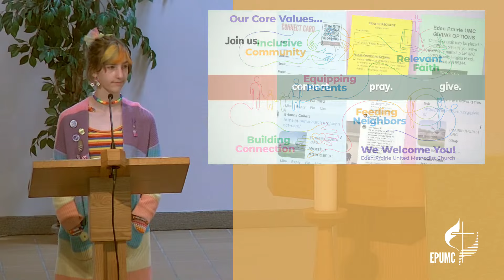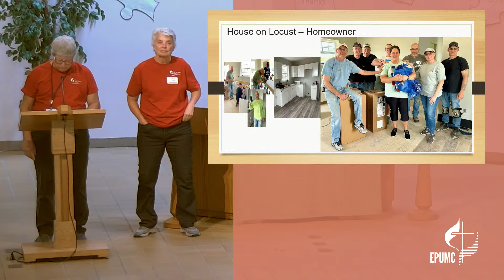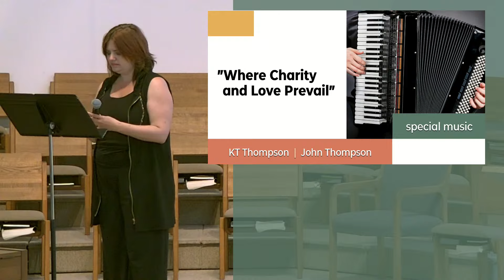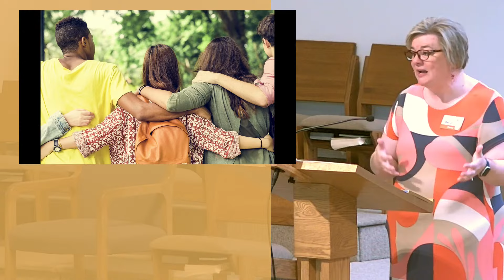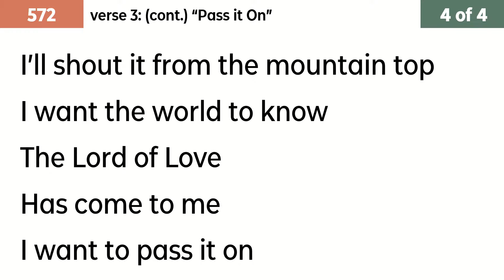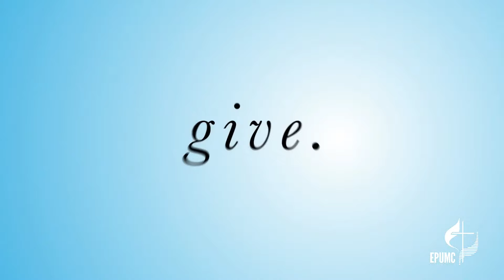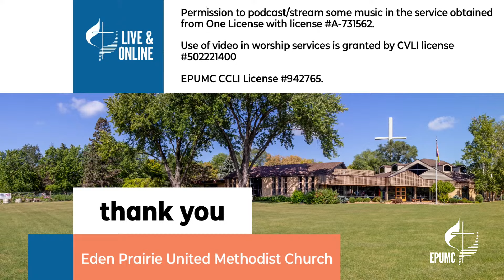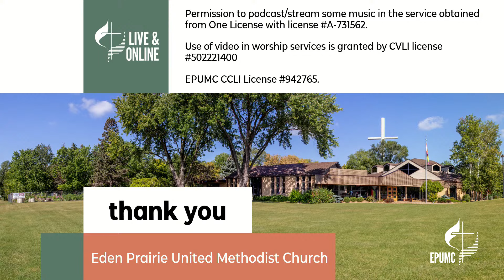EPUMC 10am Worship: Love Others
Loves Others
“You Can’t Have One Without the Other”
Matthew 22:34-40 (MSG) 1John 4:17-21 (MSG)
Graduation Sunday